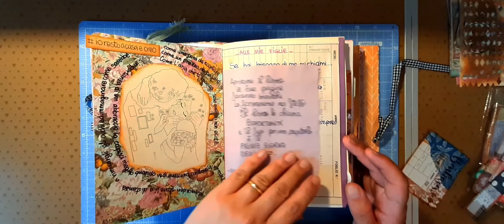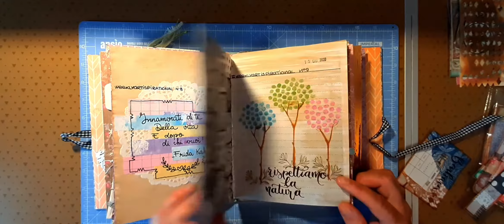Art journal 2020